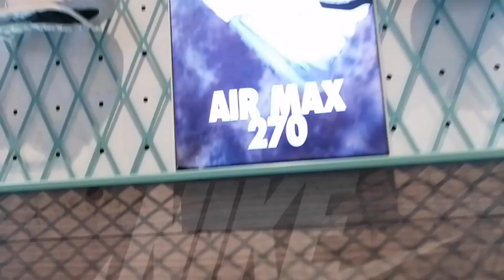shopping @Apnan’s Vlog Uk